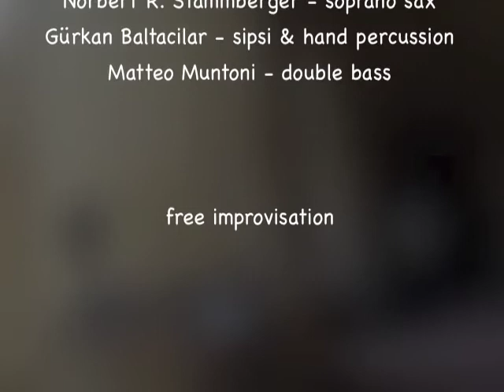Music In Motion 115 - 03.11.2014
Daniele Pasini & "Mambo Varese ensemble"

Norbert R. Stammberger - soprano sax
Gürkan Baltacilar - sipsi & hand percussion
Matteo Muntoni - double bass

free improvisation